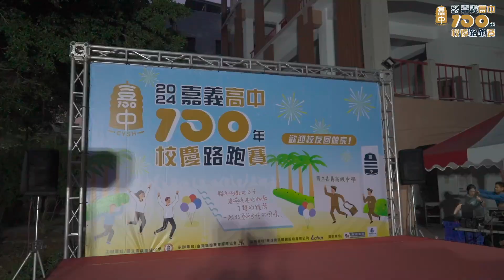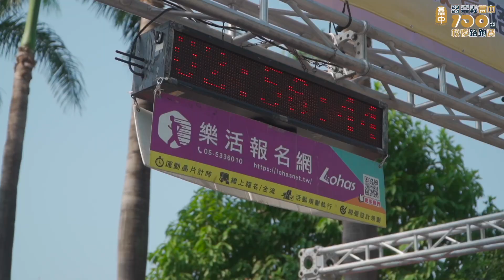2024嘉義高中百年校慶路跑賽精華版，官方攝影：田中馬拉松拍攝團隊/創意實踐家官方攝影/樂福國際/求婚企劃/婚禮錄影/森田影像/活動錄影/商業攝影/百場以上政府機關攝影執行/馬拉松運動賽事拍攝團隊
我們拍攝過的優質馬拉松場次推薦：
發現新台灣 2020臺北國際扶輪世界年會萬人反毒公益路跑：

豐富拍攝經歷：
王品盃路跑官方攝影
王品集團享鴨官方攝影
矽品馬拉松官方攝影
童綜合醫院路跑官方攝影
東遠壽司半程馬拉松官方攝影
同濟盃蜀葵花親子公益路跑官方攝影
臺中4117中央公園馬拉松官方攝影
國姓鹿跑官方攝影
台灣777跳島馬拉松官方攝影
OK RUN路跑官方攝影
MIZUNO馬拉松官方攝影５
永達保經萬人健走官方攝影
聯發科技永續路跑家庭日官方攝影
北港媽祖環台巡禮鐵馬傳騎與神同行官方攝影
斗六鼓藝節官方攝影
泰山企業官方攝影
樂火樂團官方攝影
樂福國際唯一指定官方攝影
何時旅遊
輕裝上陣

2013~2020田中馬拉松拍攝團隊

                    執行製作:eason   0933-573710